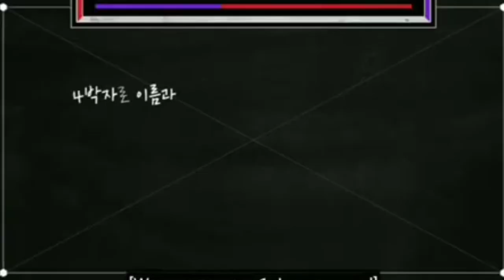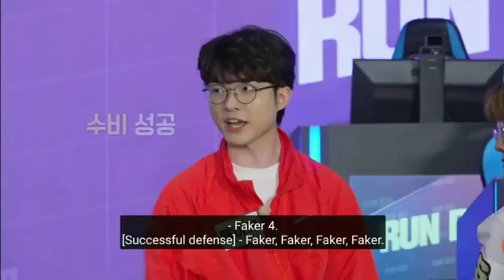I AM GROUND GAME | RUN BTS Ep.114 [eng sub]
To get to know each other better, it was BTS vs. T1 in a game of I Am Ground as V immediately betrayed his '95 line bestie Jimin who was the first one to get out HAHAHAHAHA